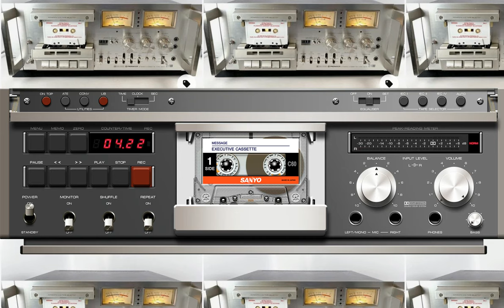Pete Campbell - Storybook Children